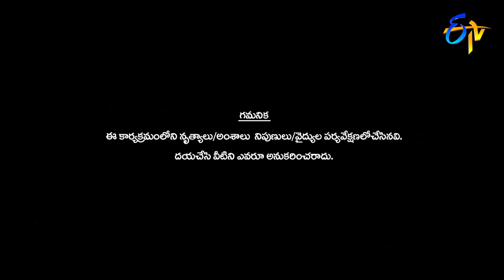Tejashwini Performance | Dhee Champions | 15th January 2020 | ETV Telugu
Contestant Tejaswi comes up with a mesmerizing performance exceptionally well.